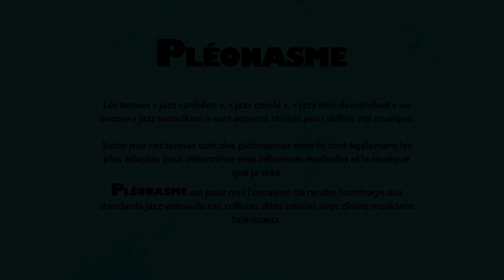Lésé palé - Mario Canonge - Xavier Belin Pléonasme feat Stéphane Castry/Arnaud Dolmen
Lésé palé de Mario Canonge
Xavier Belin trio Pléonasme au Baiser salé le 26 septembre 2023

Les concerts pléonasmes sont une série de live avec des répertoires composés de standards venant des territoires caribéens.

Ma musique est souvent définie comme du « jazz caribéen » du « jazz créole » ou encore « jazz afro descendant » car ces termes rendent celle-ci rapidement identifiable. Cependant ces termes sont des pléonasmes car le jazz est selon moi par essence "créole" "caribéen" "afrodescendant".
Pendant ces concerts, je présente avec des musiciens différents à chaque fois un répertoire de standards jazz venus de la Martinique, de la Réunion, en passant par Haïti ou encore Trinidad…etc

Xavier Belin - Piano
Stéphane Castry - Basse
Arnaud Dolmen - Batterie